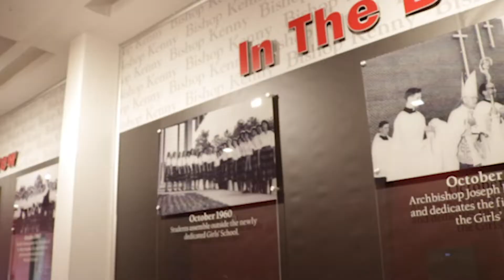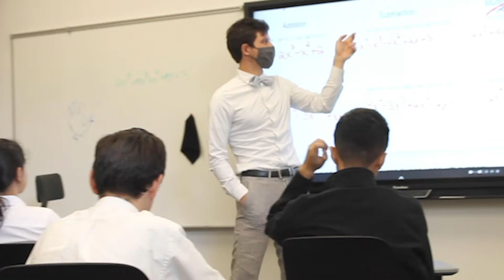Bishop Kenny Jacksonville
Follow link below to vote for your favorite video!